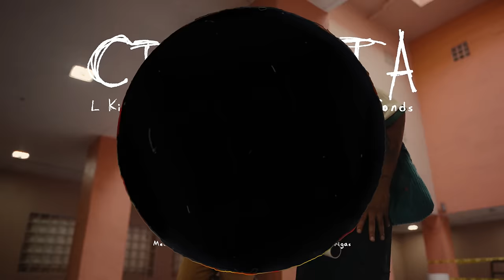L Kimii x Un Titico x El Dray x Dj Conds - Ciclista 🚴‍♀️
Disfruta ahora de mi más reciente sencillo

Súper emocionado con este extreno que incluye, además la particpiacion de otros artistas a los que admiro como El Dray, Un Titiko, y el talento detrás de la mesa de mezclas, Dj Conds.

Estoy seguro que será otro hit y que lo disfrutarán tanto como nosotros.

Dir: Mechu
Productor Musical: Dj Conds